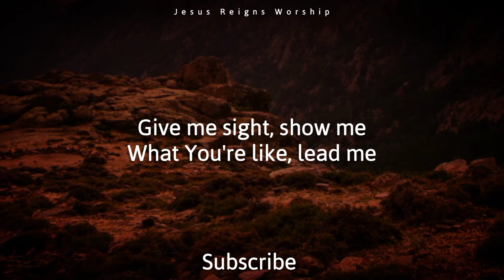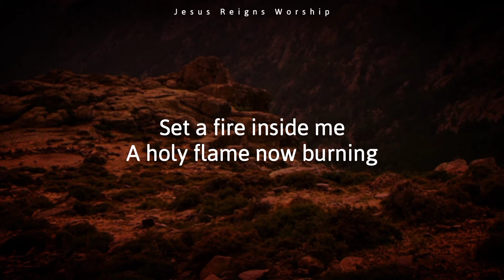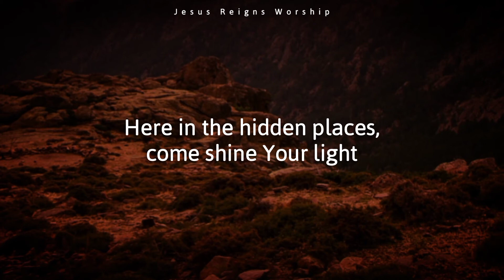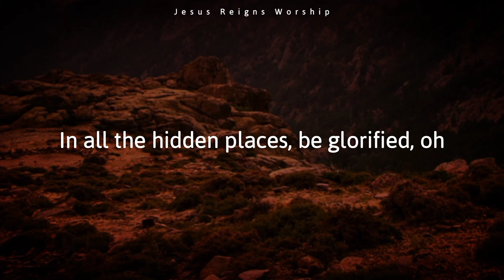Vertical Worship - Hidden Places (Lyrics)